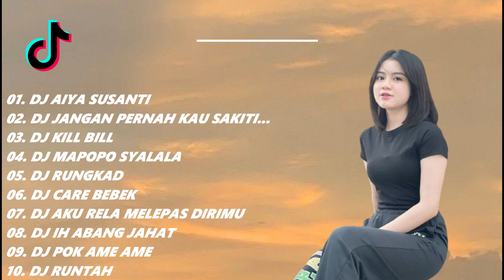DJ TIKTOK TERBARU 2023 - DJ AIYA SUSANTI x JANGAN PERNAH KAU SAKITI AKU LAGI x KILL BILL x ...